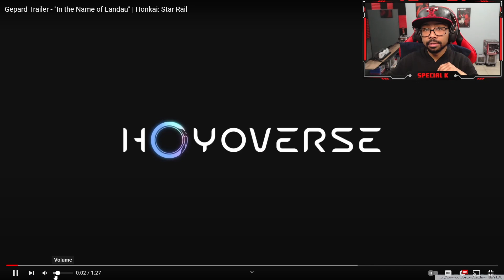GEPARD SINGS! | Gepard Trailer - "In the Name of Landau" Reaction | Honkai: Star Rail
SOCIALS